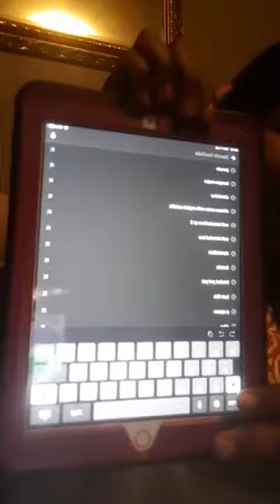20 July 2019